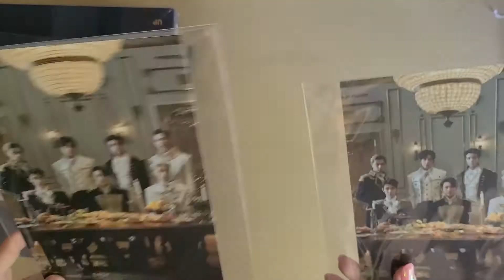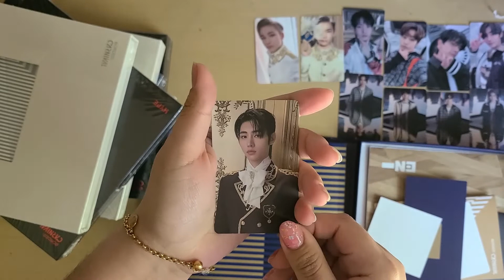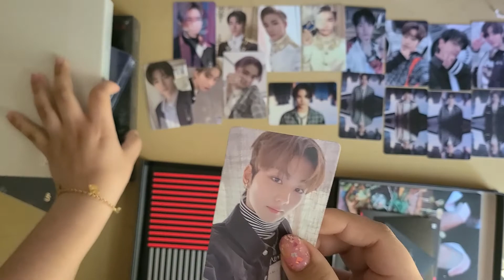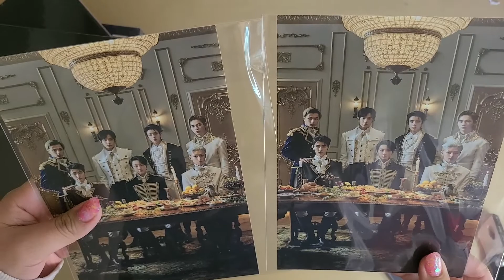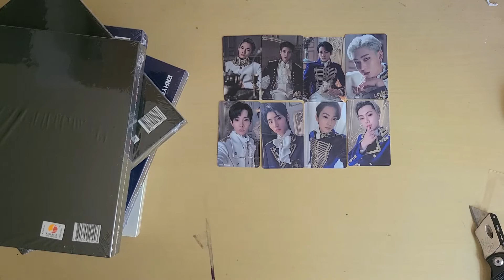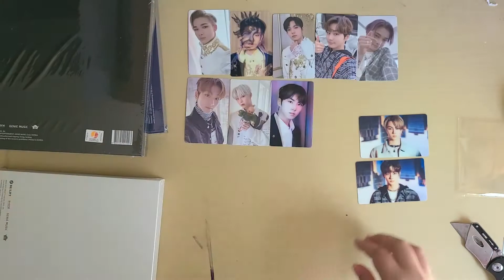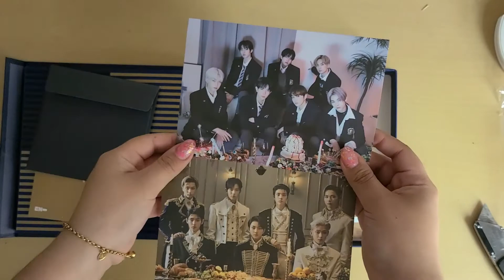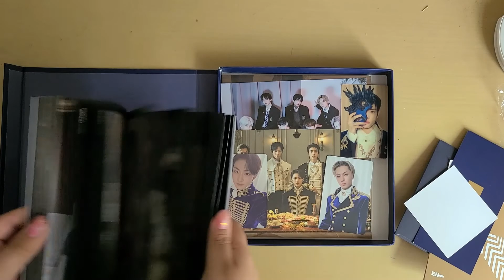Enhypen Lucky Draws and Target Unboxing!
I never thought I would get so into them lol but after this unboxing I realized Jay hates me, sunghoon appears in clutch and I'm niki, jungwon blessed